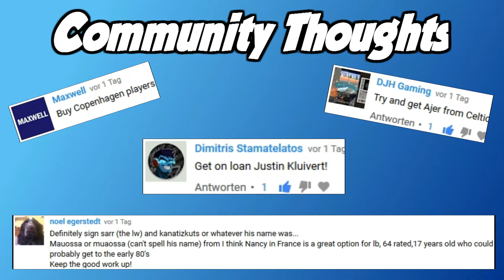FIFA 17 AALBORG BK CAREER MODE | FIRST TRANSFERS & HUGE FAIL! | Ep. 2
4 players are joining and a few are leaving us in this episode!
If you enjoy this series then smash the like button guys!

Kontinuum - Lost (feat. Savoi) [JJD Remix]
Kontinuum - Aware
K-391 - Everybody

Steam: Triantalex
How I record my gameplay: